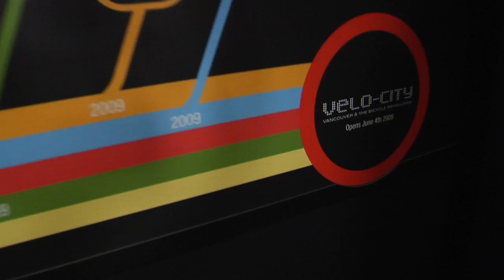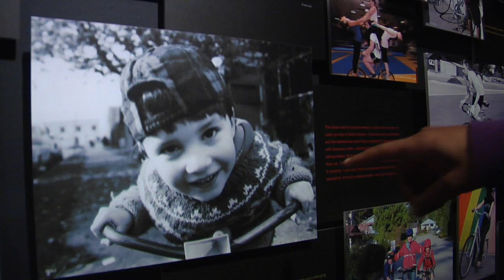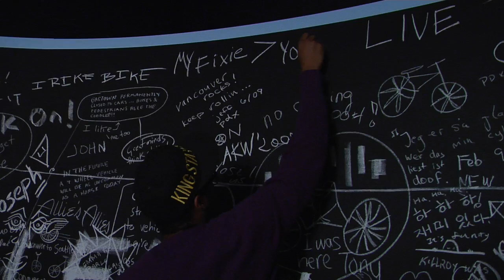Hipster Vancouver at the Museum of Vancouver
June 4, 2009 through September 7, 2009